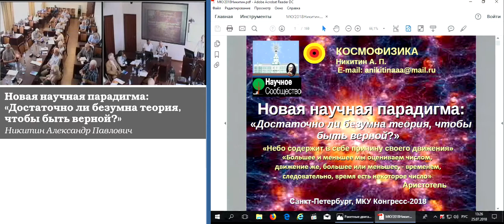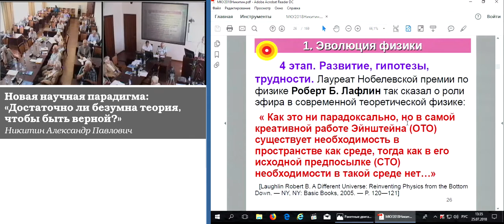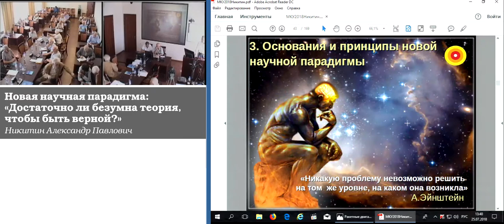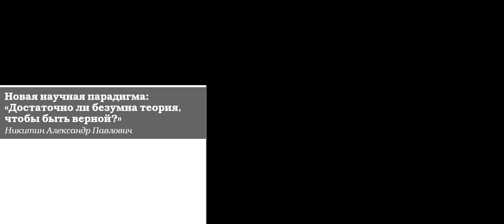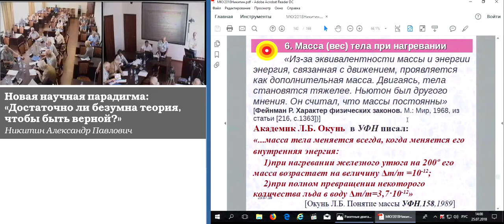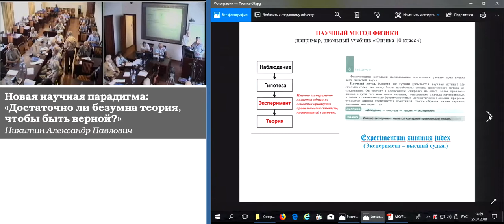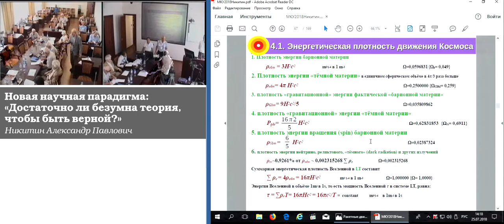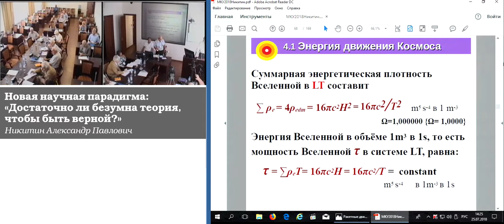Никитин А.П. Новая научная парадигма: «Достаточно ли безумна теория, чтобы быть верной?»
Никитин Александр Павлович. Новая научная парадигма: «Достаточно ли безумна теория, чтобы быть верной?»
25 июля 2018 года

Современная научная парадигма исчерпала себя. Основы нового научного мировоззрения:
Наш мир – Космос, теоретическую модель которого в процессе познания создаёт наше сознание, – един, бесконечен и вечен. Космос, объединяющий абсолютно всё – единственная физическая сущность, субстанция. Абстрактные категории – пространство, время, материя, тёмная материя, эфир, сознание, энергия и др., придуманы людьми для описания нашего мира. Ничего неизменного, абсолютного в Космосе нет; у него есть только одно абсолютное свойство – он существует, и существовать он может только в движении.
В нашем мире происходит единственный фундаментальный физический процесс — движение Космоса – образование и «исчезновение» «барионной» материи, происходящее как сферический сток-исток (конвергенция-дивергенция) единственной абсолютной физической субстанции – Космоса.
Движение – абсолютный атрибут и способ существования Космоса. В научном физическом смысле нас должно интересовать только движение Космоса: атом и материя – не застывшие сущности, а физический процесс, отразить который в сознании можно как движение энергии – скалярной величины, являющейся мерой движения Космоса. Энергия – интеграл движения Космоса при однородном времени. Закон сохранения энергии – абсолютный закон природы.